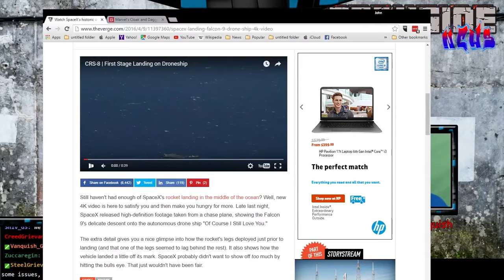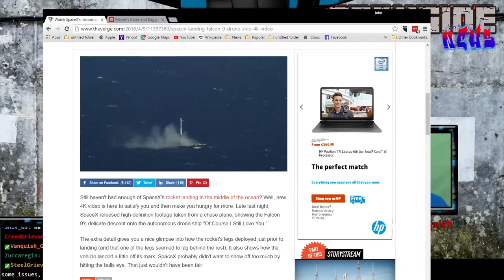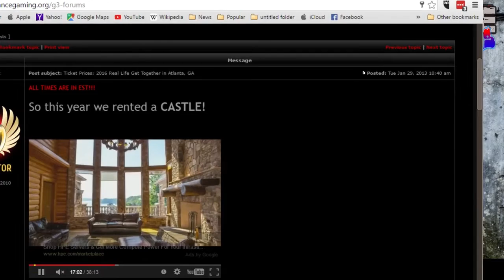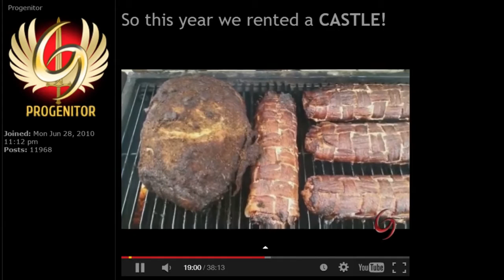Geekside News Ep. 4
We had an unexpected change of plans on this episode of Geekside News.  Our original guest had internet issues so we called in the Grievance Gaming boss man, Steelheart, to give us the lowdown on the organization and to discuss other geeky topics such as Cloak & Dagger and the Walking Dead season finale.